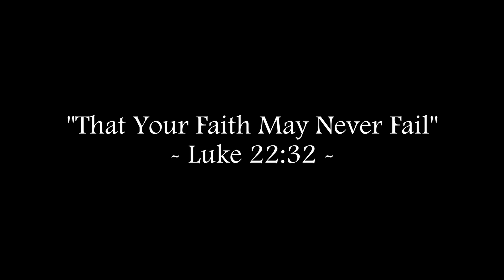A SPOONFUL OF SUGAR...MAKES THE SEED GROW - Jesus and His Parables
Jesus, like the character Mary Poppins, often spoke through metaphor and innuendo, rarely explaining their meaning, but leaving it to our thoughts and reflections, nourished by the details of the Gospel that He taught.  Fr. Bill talks about the wide variety of parables Jesus told, why he told them, and why He rarely explained their meaning.
Visit Fr. Bill's Podcast - "Faith, Hope & History"